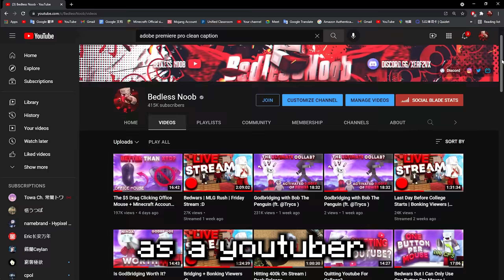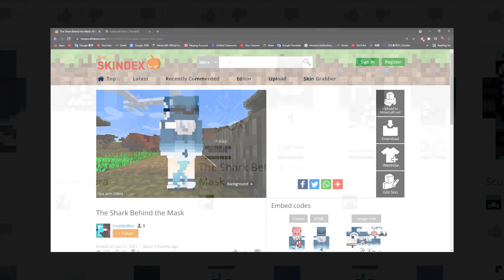Talking To A Girl For The FIRST TIME?!?!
+=~ New Lunar Cape ~=+
+=~ Setup ~=+
Mouse: Bloody ABedless
Keyboard: Roccat Vulcan Tkl Pro
+=~ Channel Membership ~=+
Become a member in my channel to get access to exclusive perks: